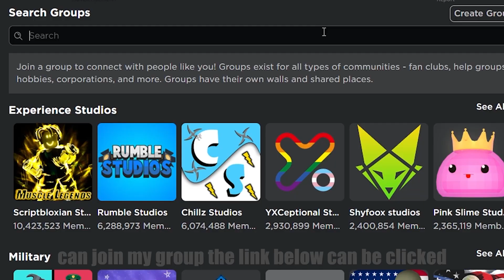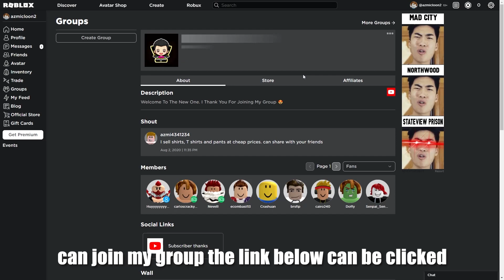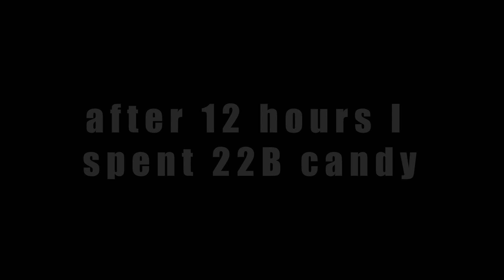I Spent 22B Candy In Pet Simulator X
Azmi Roblox

FOLLOW MY ROBLOX :
azmi4341234